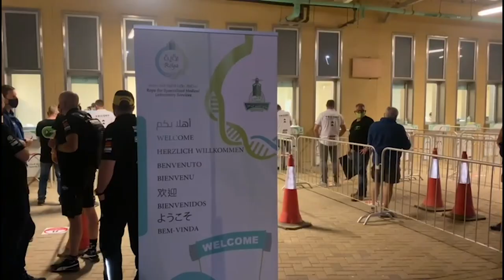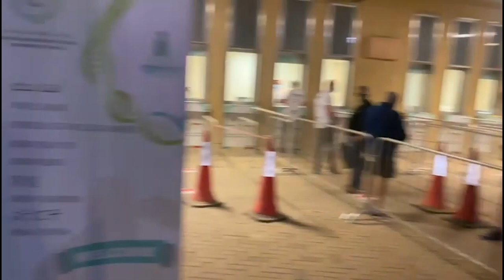First Dakar Rally 2021 vlog! Quarantine, PCR test, preparing Beast347 for the shakedown